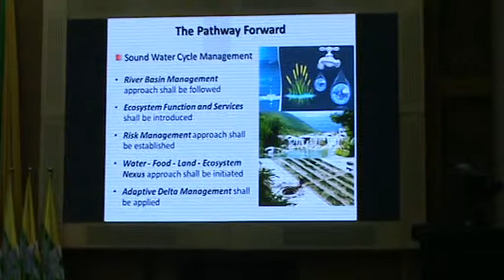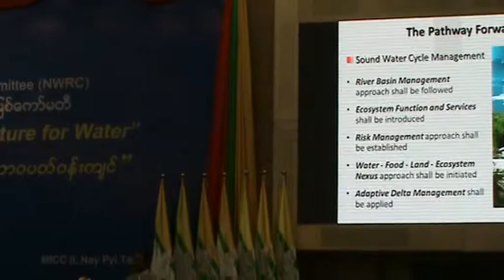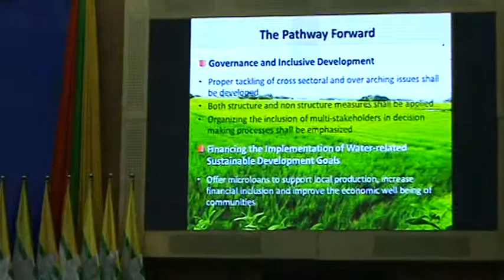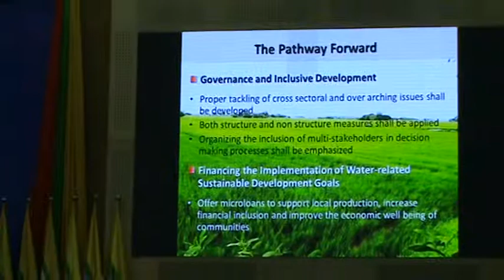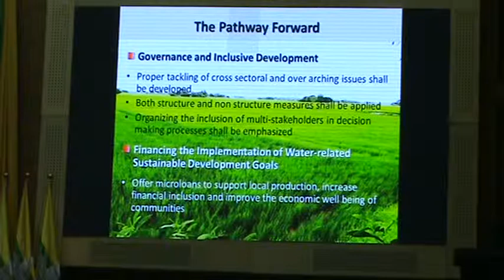Dr Zaw Lwin Tun, Director, MOALI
Celebration Myanmar “World Water Day 2018” SESSION 3: Myanmar (Country level) Action Plan for “International Decade for Action, Water for Sustainable Development, (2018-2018)”